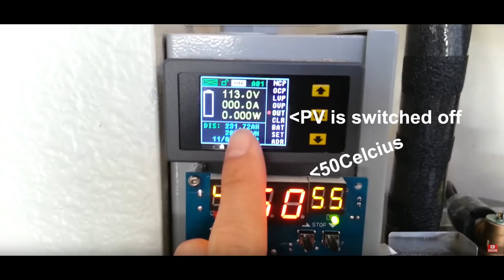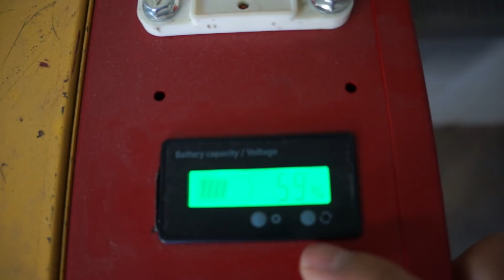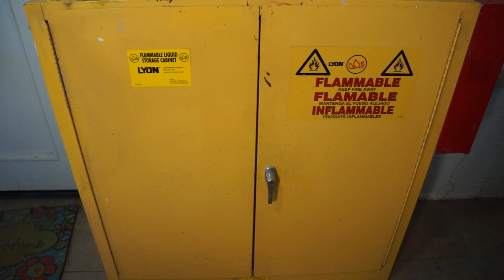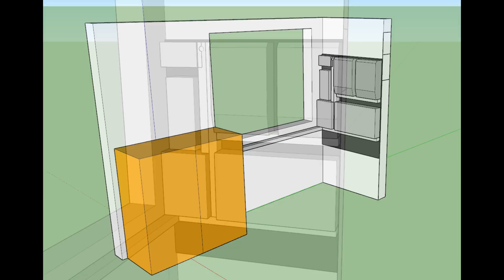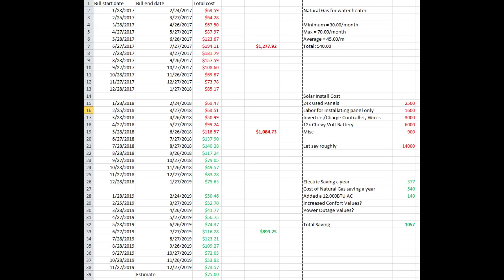My 7kw Off Grid Solar, 37kwh Lithium Ion Battery Bank Cost vs Saving over 2 years?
Hey guys,

This is a overview of my 7kw Solar Panels with 37kwh Chevy Volt Lithium Ion battery bank.  How much I saved over the past 2 years.

Components:
20x REC290TP 290watts Split panel
4x Sun Power 325watts Mono
2x MPP 5048MG Charger/Inverters for 240volts
1x Midnite Classic 150
1x Reliable 3500watts 60V Inverters for 120Volts
12x Chevy Volt 16cells 3.1kwh Battery modules